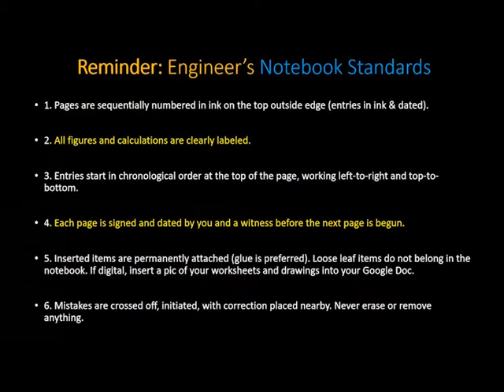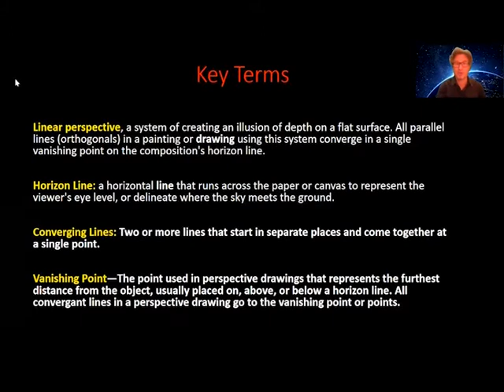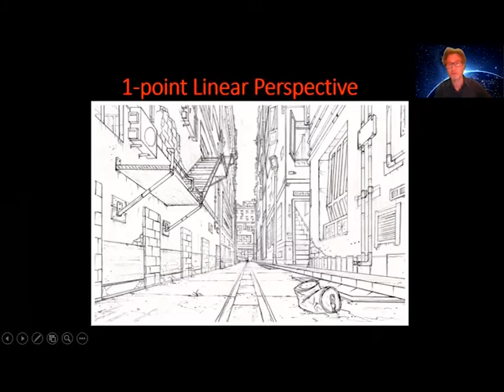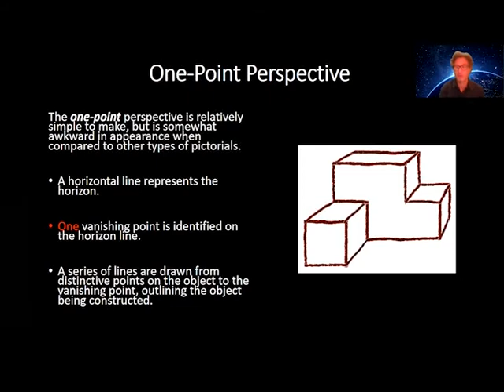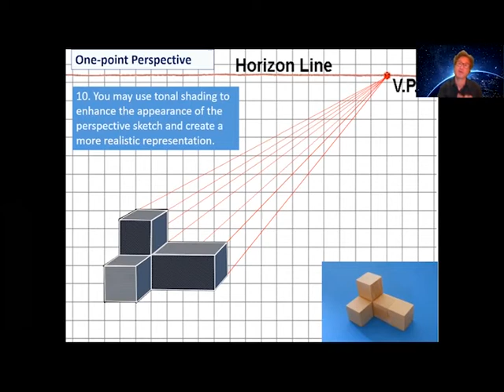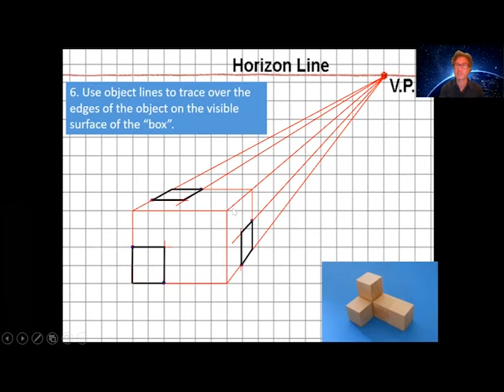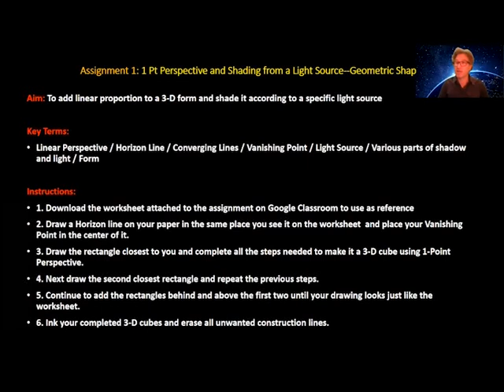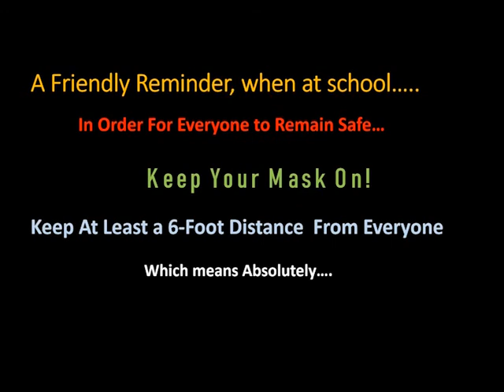DDP15 Brooklyn Tech--Mr. Schwartz--1-Point Perspective Sketching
DDP

***Review and Due

Updated ENB Table of Contents  with new Isometric entry.

All assignments from the Concept Sketching lesson

***Key Terms

Linear perspective, a system of creating an illusion of depth on a flat surface. All parallel lines (orthogonals) in a painting or drawing using this system converge in a single vanishing point on the composition's horizon line.

Horizon Line: a horizontal line that runs across the paper or canvas to represent the viewer's eye level, or delineate where the sky meets the ground.

Converging Lines: Two or more lines that start in separate places and come together at a single point.

Vanishing Point—The point used in perspective drawings that represents the furthest distance from the object, usually placed on, above, or below a horizon line. All convergant lines in a perspective drawing go to the vanishing point or points.
Why is it Used?

A perspective drawing offers the most realistic three-dimensional view of all the pictorial methods, because it portrays the object in a manner that is most similar to how the human eye perceives the visual world.

Linear perspective uses principles of math to realistically portray space and depth in art. Renaissance artists were largely concerned with painting realistic scenes, and linear perspective gave them a reliable method to accomplish this realism, which helped make their paintings all the more captivating!
***Materials

For this assignment you will need:

A Ruler
Pencil
Ink
Eraser

Assignment 1: 1 Pt Perspective and Shading from a Light Source--Geometric Shapes

Aim: To add linear proportion to a 3-D form and shade it according to a specific light source

Key Terms:
Linear Perspective / Horizon Line / Converging Lines / Vanishing Point / Light Source / Various parts of shadow and light / Form

Instructions:
1. Download the worksheet attached to the assignment on Google Classroom to use as reference
2. Draw a Horizon line on your paper in the same place you see it on the worksheet  and place your Vanishing Point in the center of it.
3. Draw the rectangle closest to you and complete all the steps needed to make it a 3-D cube using 1-Point Perspective.
4. Next draw the second closest rectangle and repeat the previous steps.
5. Continue to add the rectangles behind and above the first two until your drawing looks just like the worksheet.
6. Ink your completed 3-D cubes and erase all unwanted construction lines.